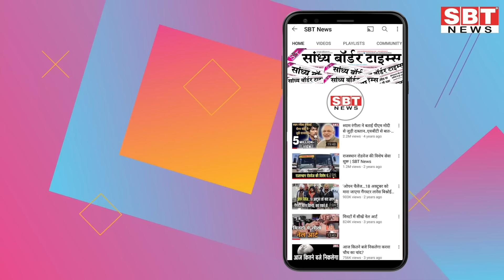13 अगस्त : राजस्थान सुबह 6.15 बजे की 15 बड़ी खबरें | SBT News | Rajasthan News | Breaking news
13 अगस्त    : राजस्थान सुबह  6.15 बजे की 15 बड़ी खबरें